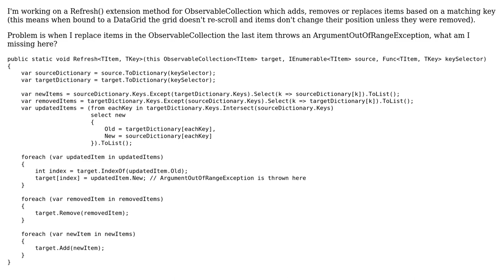ArgumentOutOfRangeException when replacing items in an ObservableCollection‹T›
With thanks & praise to God, and with thanks to the many people who have made this project possible! | Content (except music & images) licensed under CC BY-SA | Music | Images & others | With thanks to user Jon Skeet user Flatliner DOA and the Stack Exchange Network Trademarks are property of their respective owners. You are responsible for your own actions.